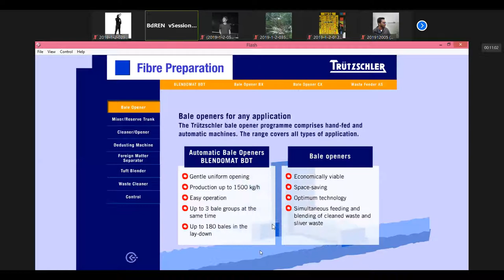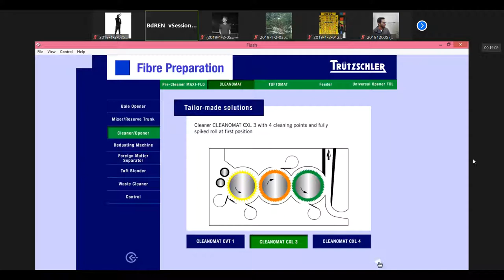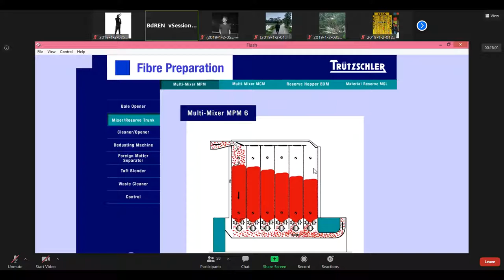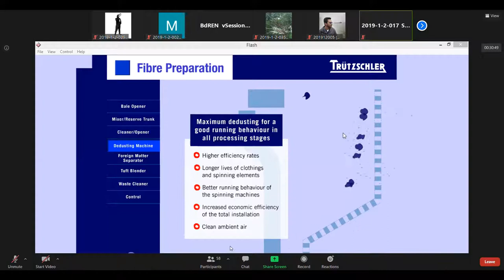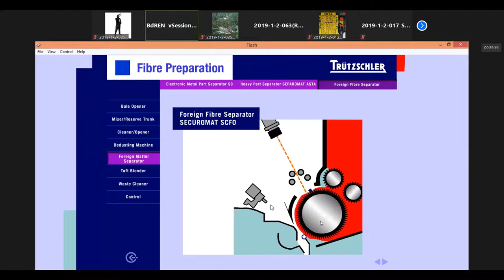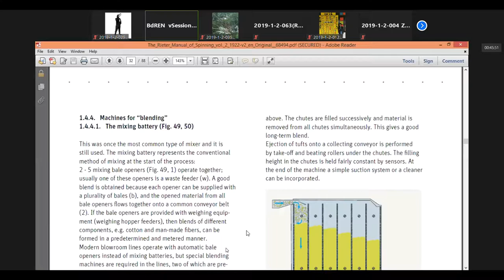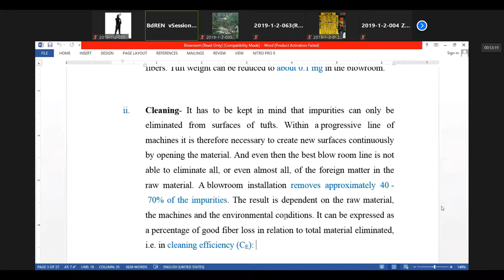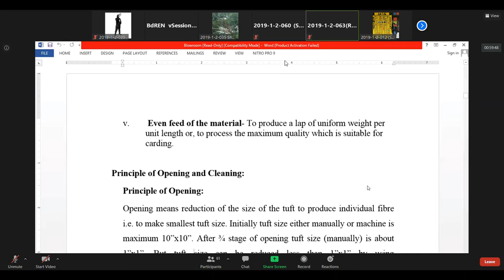Class Recording Rubel sir Lecture 07